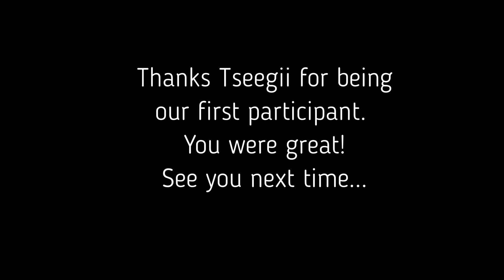Tsetsegdelger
Online talk#1